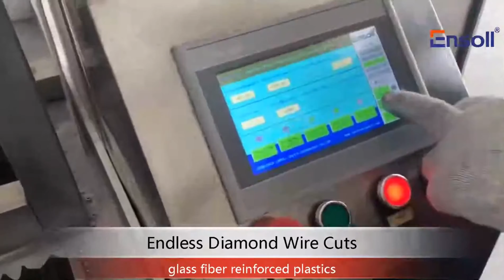Glass steel - glass reinforced plastic pipe cutting---Endless diamond wire loop